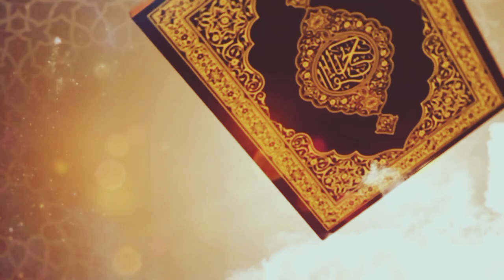Who is Gog Magog? | Yagog Magog Kahan Per Qaid Hain? | Yagog Magog Kaise Azad Honge |🔥islamichouse